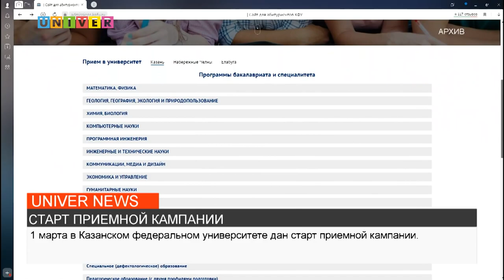СТАРТ ПРИЕМНОЙ КАМПАНИИ